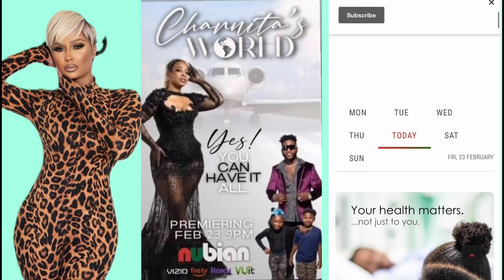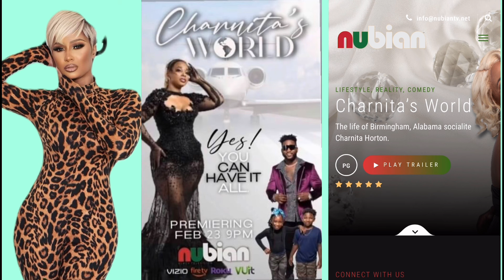MELODY SHARI WILL PREVAIL